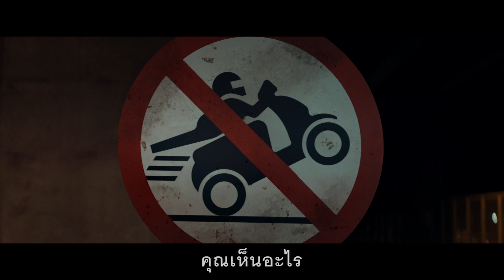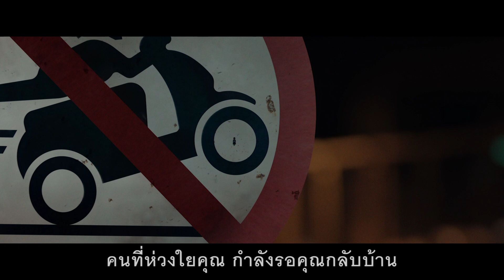คุณเห็นอะไร?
วันนี้..ป้ายจราจรที่ไม่มีใครสนใจ..กำลังจะบอกอะไรกับคุณเพราะสังคมเปลี่ยนไป..ป้ายแห่งความห่วงใยจึงเกิดขึ้น

กรุงศรี ออโต้ ขอเป็นส่วนหนึ่งที่ร่วมปลูกฝังความรับผิดชอบต่อสังคมในยุคที่ใครๆหลายคนมองข้ามความปลอดภัย จนลืมคนที่ห่วงใยคุณอยู่ข้างหลังเราหวังว่าเมื่อคุณได้ชมภาพยนตร์เรื่องนี้จบ ทุกครั้งที่คุณเห็นป้ายจราจรบนท้องถนนคุณจะนึกถึงอยู่เสมอว่า มีคนที่รักคุณ รอคุณอยู่ และหวังให้คุณกลับบ้านอย่างปลอดภัย

ด้วยความรักและห่วงใยจากใจ กรุงศรี ออโต้
ดูรายละเอียดโครงการเพิ่มเติม